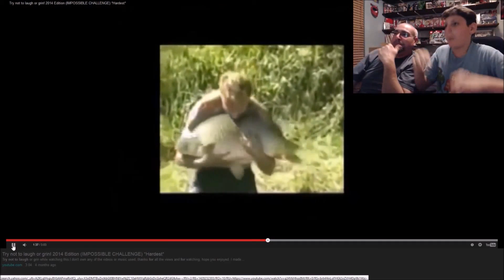Wonky Ninja ( Tom Ray )'s 100 Sub Contest Video Entry!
My Shout out Video. Contest Entry.

then go out and do something Nice for someone. :0)